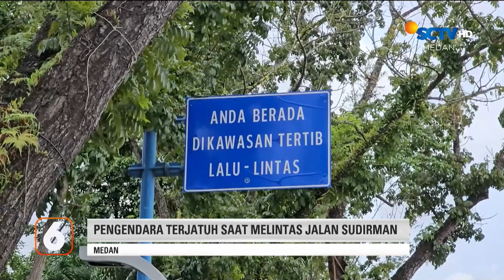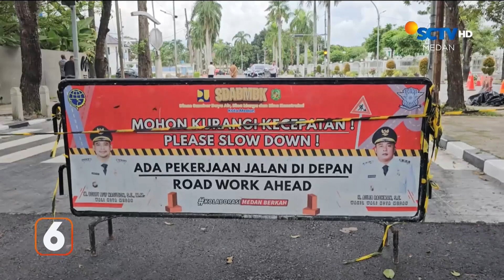Jalan Licin, Pengendara Tergelincir | Liputan 6 Medan